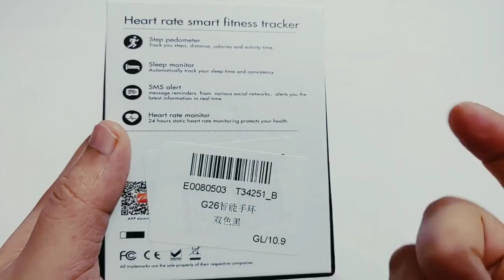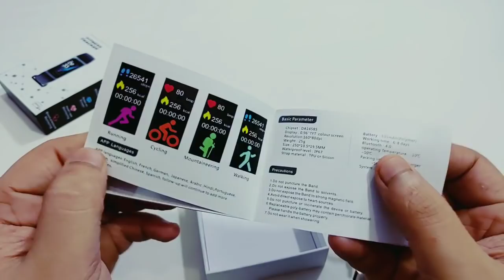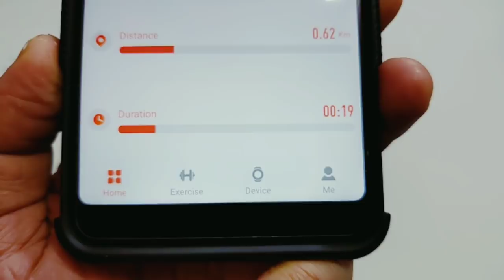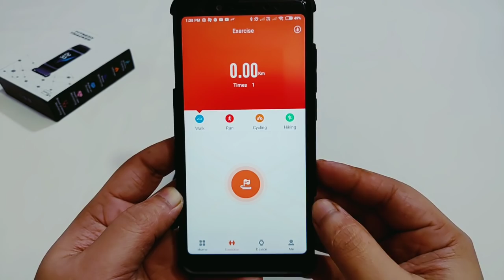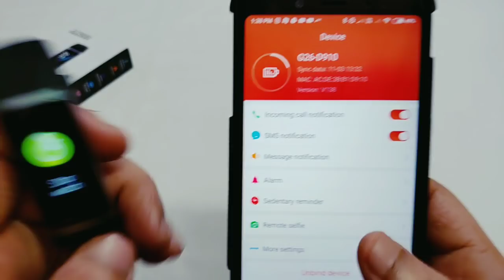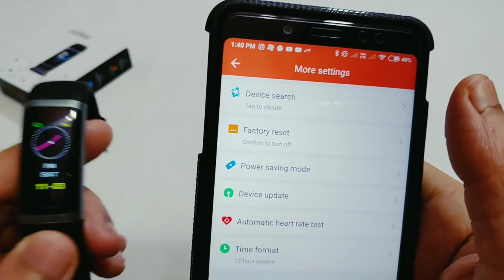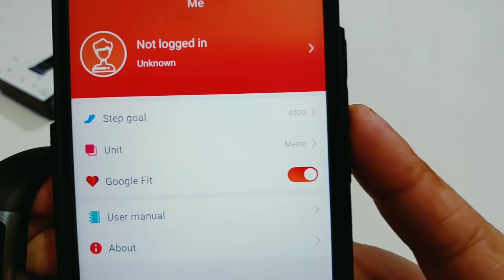Best Fitness Tracker - Unboxing & Review In Hindi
Hello Guys Aj Ki Iss Video Mei Kare Hai Unboxing & Review Of TeamYo G26 Fitness Band Ka & Apne Opinions Apke sath Share Kara Hu In Detail Apko Review Bataya Hu!!🔥🔥